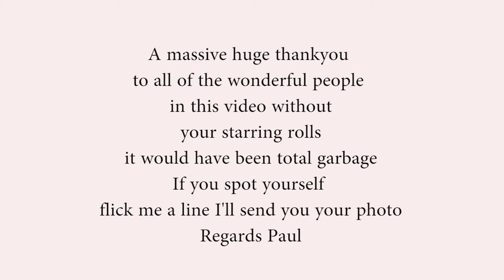Street Photography with the Fujifilm X100F in Auckland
A quick trip to the engine room of New Zealand on a cracking work course, a 6 hour wait for the return flight so out came the Fujifilm X100f set to the Acros film simulation mode and lets get straight into it. Even on a relatively quiet midweek day Auckland always offers plenty of street potential.